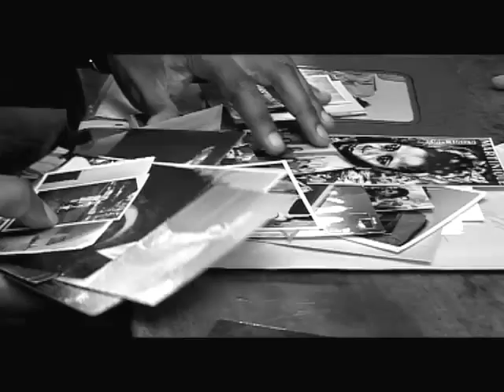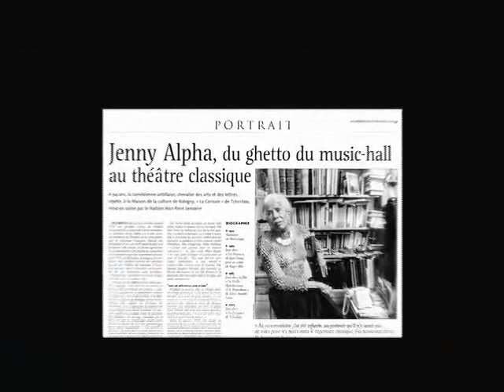les 100 ans de Jenny Alpha